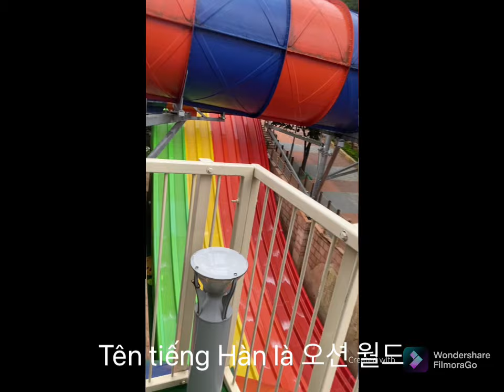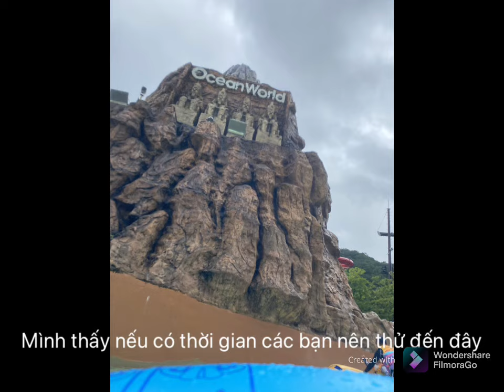Công viên nước Ocean World | HànQuốc | Mùa hè năm 2020|오션월드 | Nhậtkýhàngngày